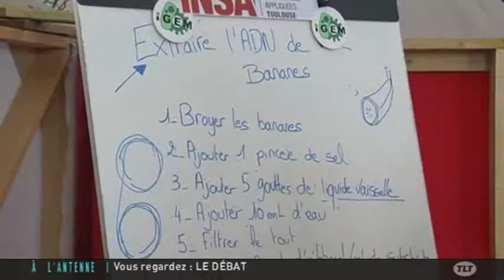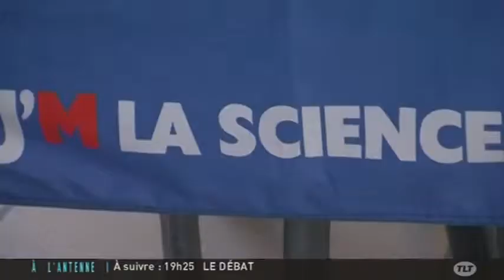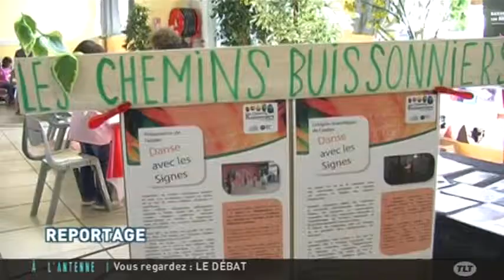TLT - Le JT du 12/05/2015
Sites webs/blogs, copiez cette vidéo avec le bouton "Intégrer" !